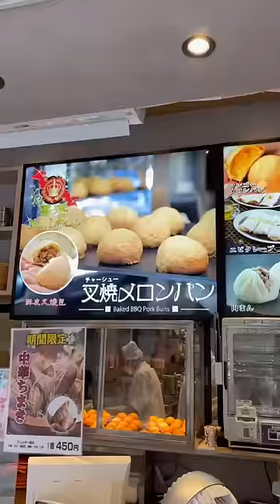元町中華街食べ歩きデート！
【カノネゾグッズ】
マスク再販しました！

嫁の寝相が悪すぎる

【SHOWROOM】
アヤカのayabana

VivaVideo
DOVA-SYNDROME